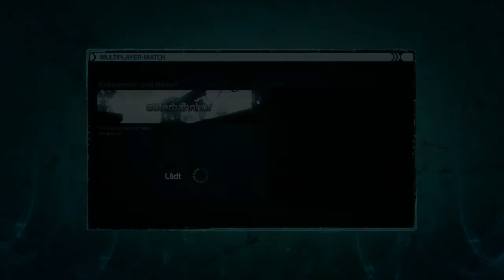Let's Test DEFIANCE #06 - PvP Multiplayer Bahnhof [Deutsch][HD]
« DEFIANCE »
MMO-Shooter von TRION (2013).

DERPioten = Let's Plays Gameplay vom Feinsten, inklusive regelmäßigen Podcast mit Mike "MadMike" & Olly "Knorker". Wir zocken alles, was uns Spaß macht! Hauptsache DERPe. ;)